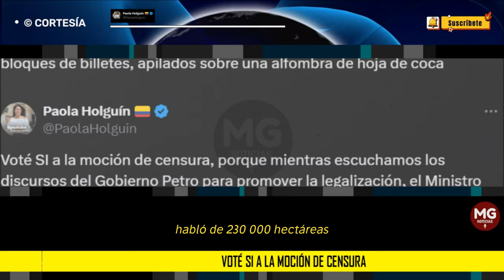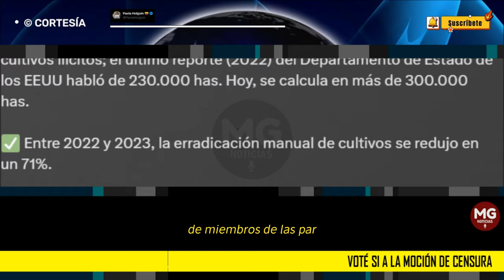VOTÉ SI A LA MOCIÓN DE CENSURA CONTRA EL MINISTRO DE DEFENSA 📢 Paola Holguín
Voté SI a la moción de censura, porque mientras escuchamos los discursos del Gobierno Petro para promover la legalización, el Ministro de Defensa presentó cifras sobre aumento de incautaciones y reivindicó un supuesto “éxito” en la lucha contra el narcotráfico.
SEMANA